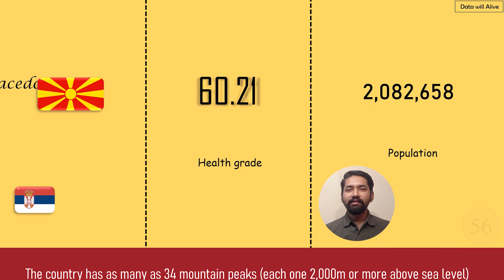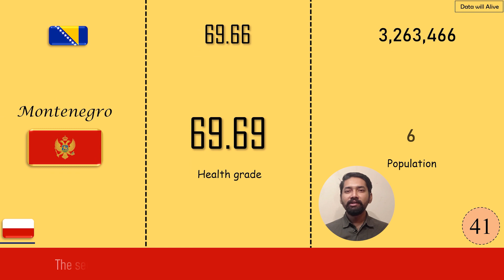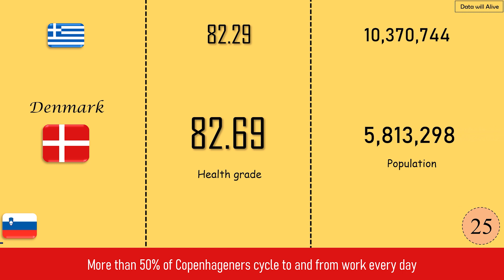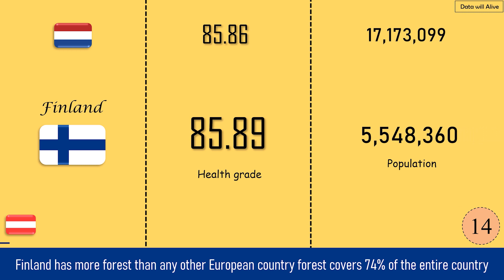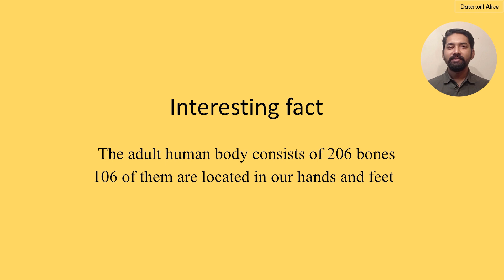Healthiest country ranking | DWA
Average life expectancy vary content to content, country to country, but we need to take care our health as much as we can. Because we all know “Health is wealth”. Only a sick people can understand how much important to be a healthy person. In this video we will discuss about top 58 healthy country. Let’s see which country have maximum health grade. Cheers!

🎵 Music & Audio
🔉 Voice: In the video we have used one of our team member’s voice.

Healthy countries: (0:00)
Interesting Fact: (4:34)
Outro: (4:45)